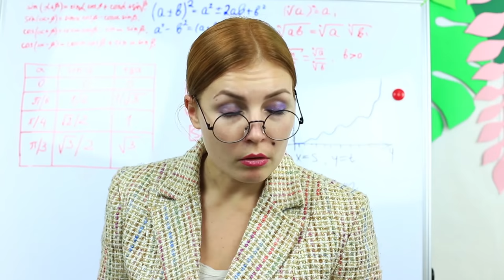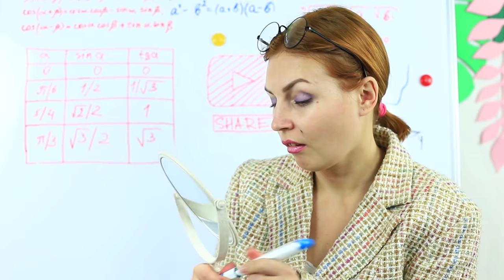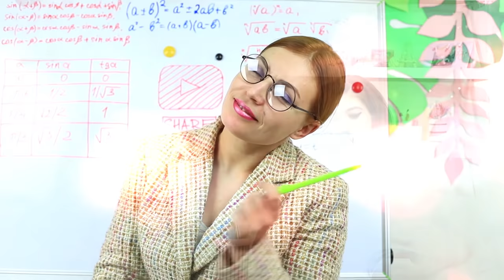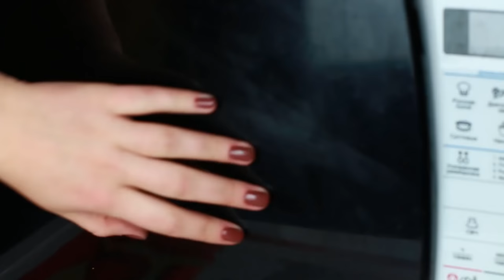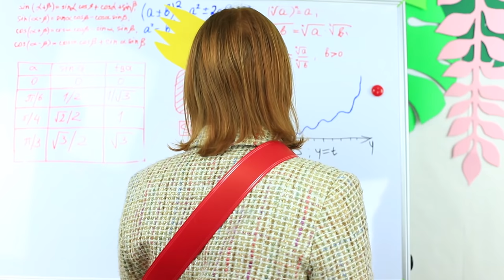कक्षा में मेकअप छिपाने के लिए १७ अजीब तरीके / स्कूल वापसी के नुस्खे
कक्षा में चुपके से मेकअप करने के लिए अद्भुत नुस्खे जानें! हम दिखाएंगे कि एक गोंद कलम की लिपस्टिक कैसे बनाते है, सेब या आयलाइनर के अंदर एक आयशेडो सुधार कलम की तरह लग रहा है।

आपूर्ति और उपकरण:
• पेन और मार्कर जो अब और नहीं चलती
• गोंद और सुधार द्रव पात्र
• उपयोग किया हुआ या टूटा मेकअप
• आयलाइनर  मार्कर
• छोटी लिपस्टिक
• हाथों की क्रीम
• सूखा प[पोछा
• नाखून घिसनी
• रबर
• सेब
• चाकू
• शल्यक स्पिरिट
• सिरिंज
• कार्डबोर्ड, सफेद, रंग और स्क्रैपबुक पेपर
• सफेद एक्रिलिक पेंट
• ब्रश
• कैंची
• पेंसिल पेन
• मापक
• होंठ ब्रश
• चमक
• साफ़ गोंद
• चिमटा
• कीचेन की आपूर्ति
• सूखा क्ले
• नेल पॉलिश
• सूई और धागा
• फीता
• सूआ
• स्टिकर
• आईना
• गर्म गोंद वाली बंदूक
• चिमटा
• मिश्रण के लिए कप
• माइक्रोवेव